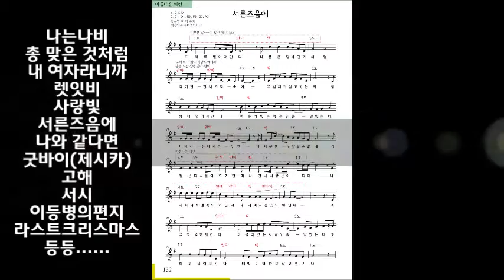사랑합니다 나의 예수님 - 악보없이 기타치는 법 악보없는기타교실,기타배우기,기타동영상,기타독학